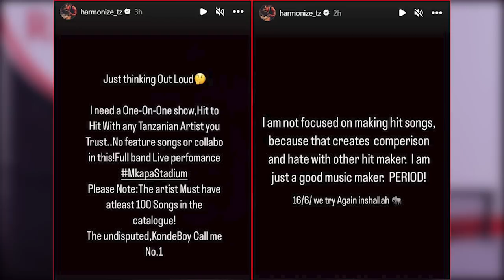Harmonize anatamani kushindana kwenye Show ya Live na Diamond/Alikiba?/Atoa masharti haya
Staa wa muziki Harmonize ameweka wazi matamanio yake ya kupanda jukwaani kushindana kuimba live na msanii yeyote wa Tanzania au Afrika Mashariki